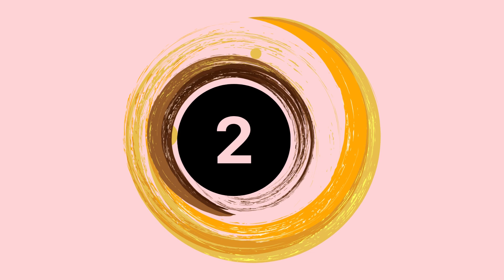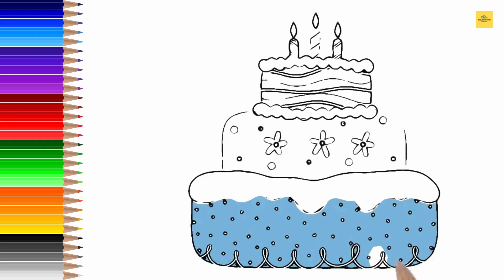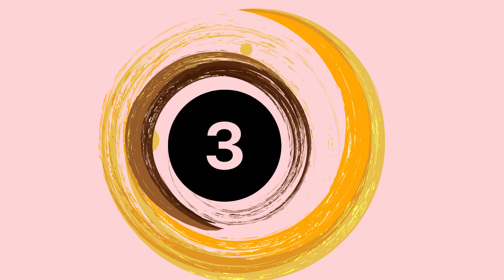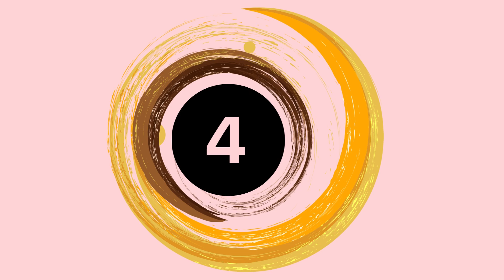LET"S DRAW A CAKE 🎂🍰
Coloring helps develop fine motor skills
Between the grip of a coloring utensil (color pencils, crayons, etc.) and the drawing precision a child begins to develop over time, coloring is a great way to help children build fine motor skills and hand strength.

In developing these muscles, you set your child up for improved writing skills and endurance. And in a world where digital devices demand more thumb usage than our other digits, hand muscle and fine motor skill development at an early age is more important than ever.